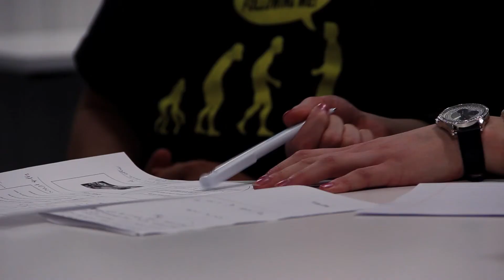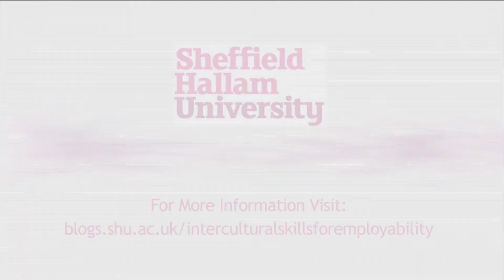Intercultural Skills for Employability: Benefits for Students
There is much evidence that globally aware students with well developed intercultural skills are more successful on their course and in the job market.  Students working as Study Support Tutors gained the skills and experience of working across cultures and built their awareness and understanding of the value of this experience in relation to their future employment and career.

Watch the student tutors' video diaries to find out more about their motivation and their assessments of the benefits of intercultural awareness.

Aspiring leaders must "spend time living in different countries early in life, so they can appreciate cultural differences, incorporate what they learn into their work lives, and build networks of global relationships", as John Coleman and Bill George write in the Harvard Business Review.

For More Information blogs.shu.ac.uk/interculturalskillsforemployability